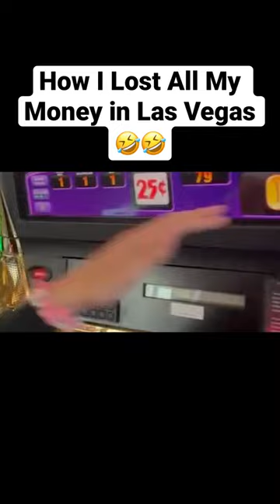How I Lost My Life Savings in Las Vegas 🤣